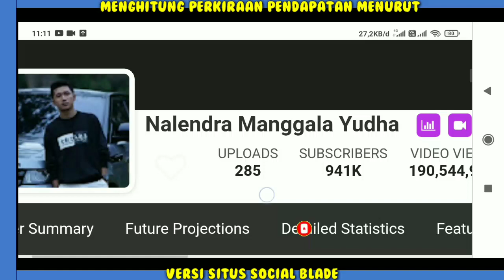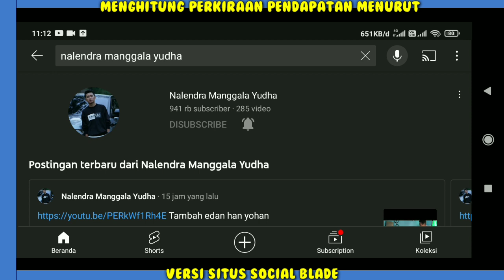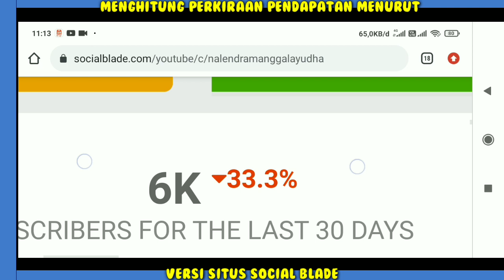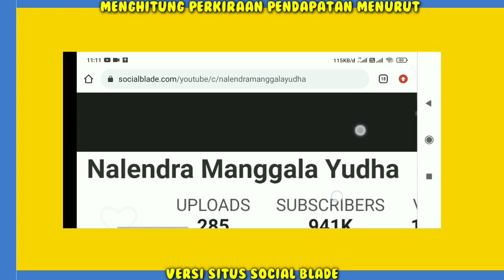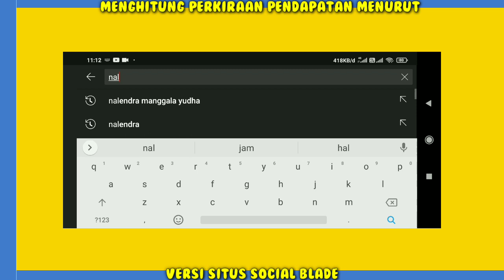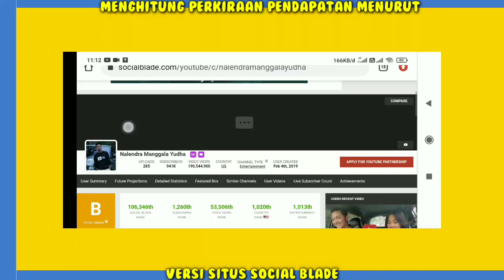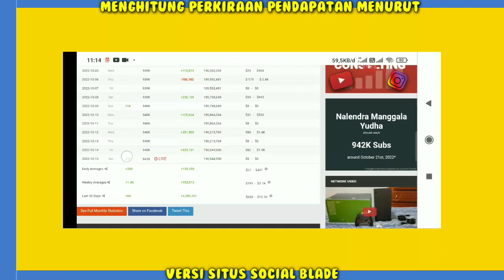Penghasilan Nalendra Manggala Sejak Pacaran Dengan Helena || Gaji Meningkat Truss❗❗❗❗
Wajib Nonton full gaji Youtuber Dunia

video terbaru Nalendra manggala,Nalendra manggala Yudha,Nalendra manggala Yudha diora Dior,Nalendra manggala Yudha dan Alena terbaru 2022,Nalendra manggala Yudha Mikhayla,Nalendra manggala Yudha putri,prank taxi online kebaya putih bikin aku makin gila,pegawai salon menjerit hatinya pol Polan,penumpang ini hmm lihat endingnya deh,awalnya cuek penumpang ini jadi nangis,Nalendra temuin cobek,Ujang ngapak baperin penumpang,nekat ngajak nikah nalendar ditolak Novita,

Hai Guys..